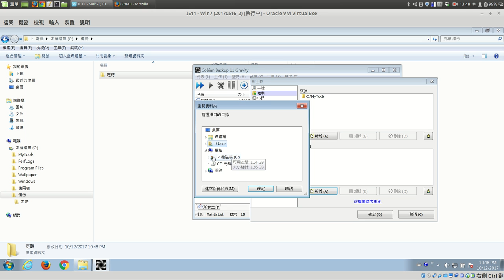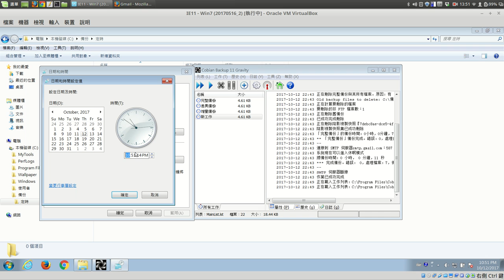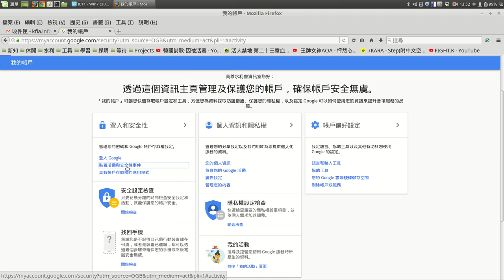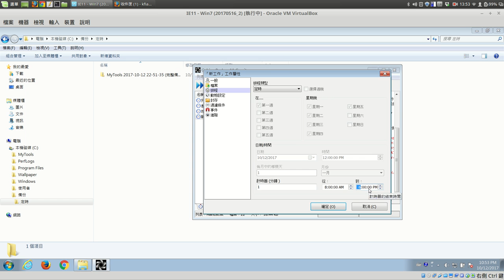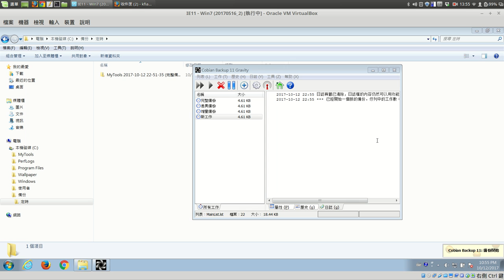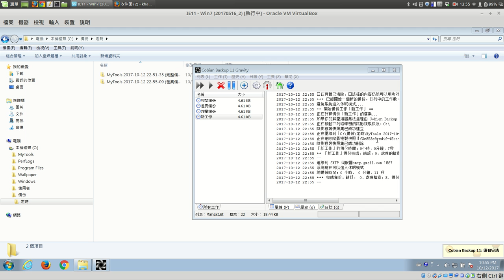07 定時備份